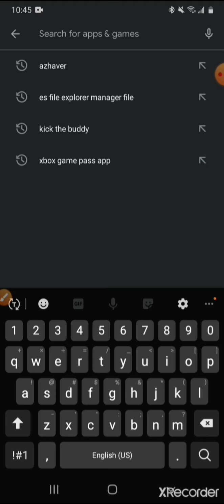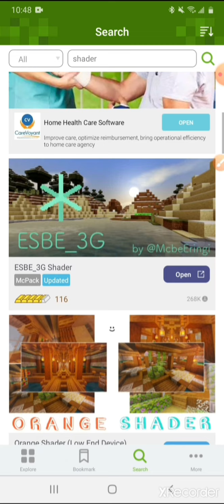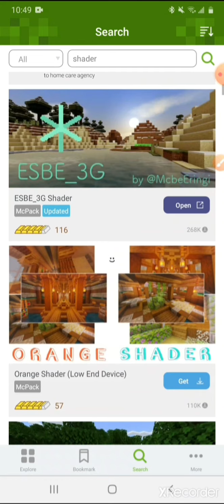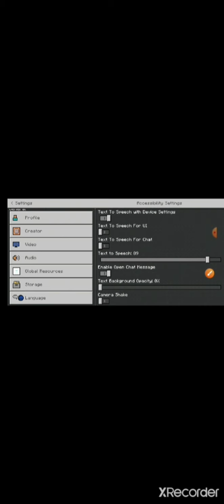how to install shaders for minecraft pe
go to the app store or Google play store and type addons for minecraft pe and do what I did in the video